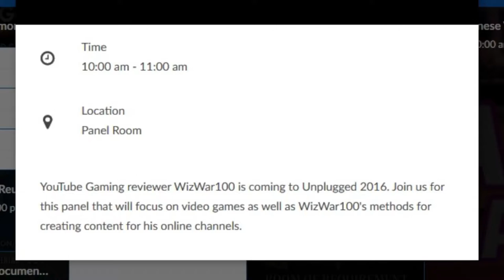Unplugged Expo 5 Announcement [Oct 15th - 16th, 2016]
WizWar100 will be attending Unplugged Expo 5 and will also be doing panels at the convention.

He will be doing panels on the following days and time:

- Saturday -
WizWar100 Panel: 10 AM - Panel Room
Gaming Panel: 12 AM - Panel Room

- Sunday -
Gaming Problems and General Discussion: 11:30 AM - Panel Room

See you at Unplugged Expo 2016!